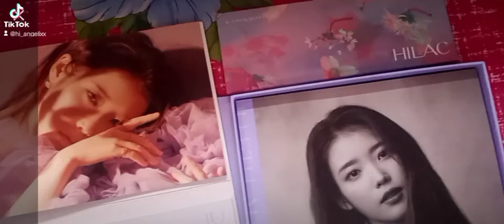IU LILAC HILAC ALBUM AR PHOTOCARD (using ILUU app)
I've used the ILUU app you can download it on play store and app store. 😊